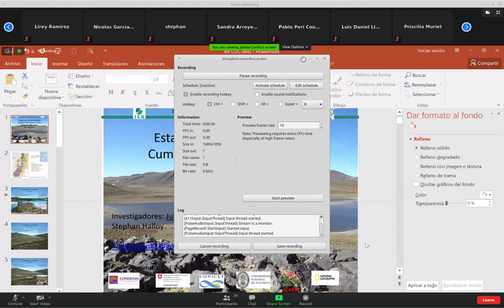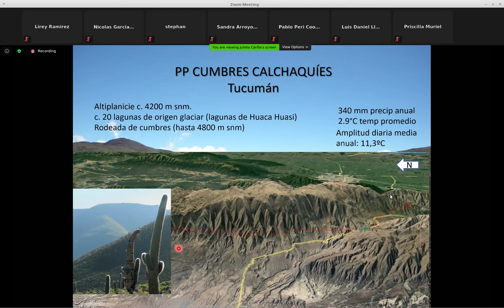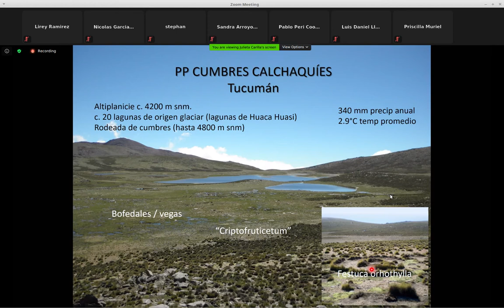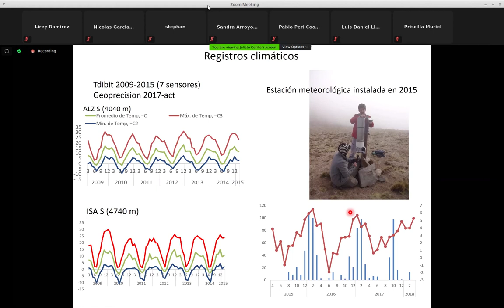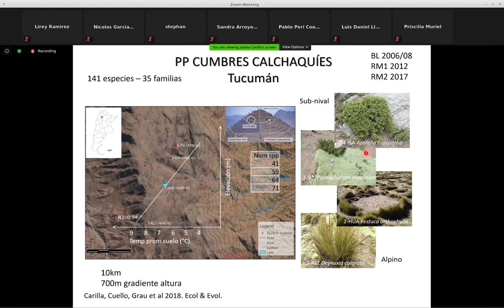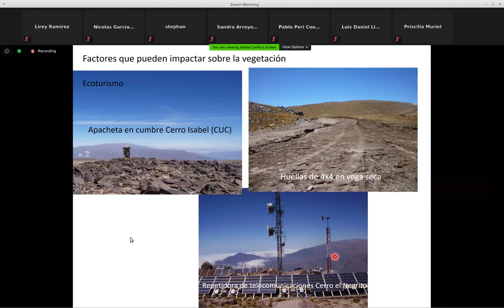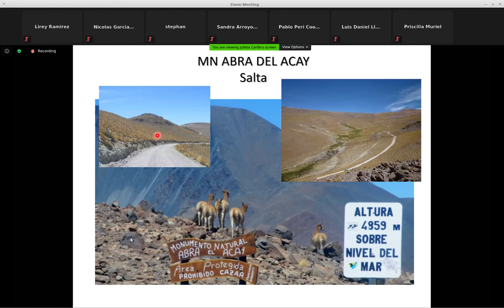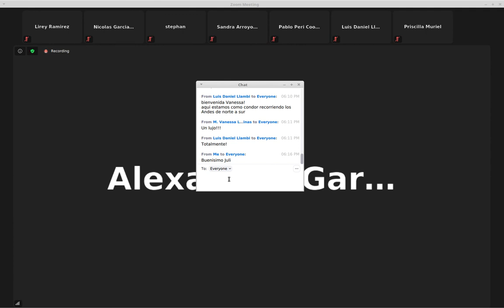Charla sobre Red Gloria Tucuman - Argentina IMPERDIBLEEE